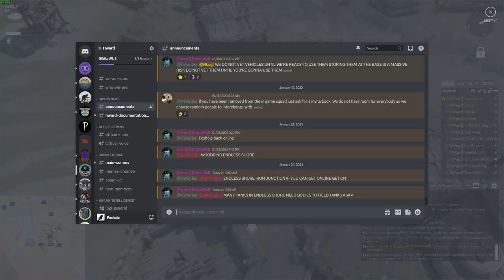Foxhole War : 100 - Defense of Iron Junction (Endless Shore).... Again. Double Vetted Widow